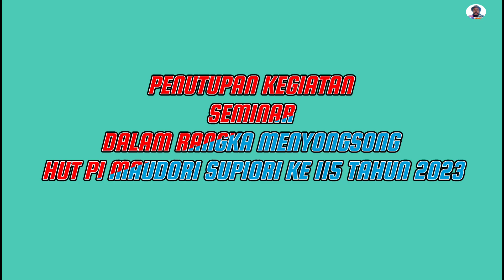Bpk Pdt Rainner Scheunemann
SeminarHUTPIMaudoriSupiorike115Tahun#KlasisSupioriUtara#